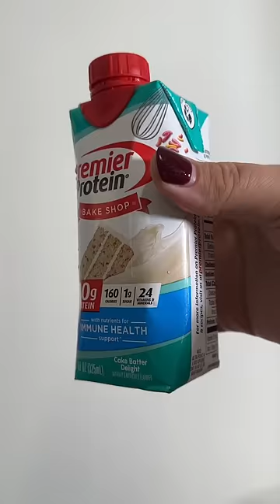what i eat in a day as a fat person